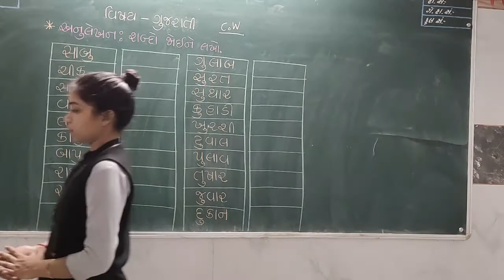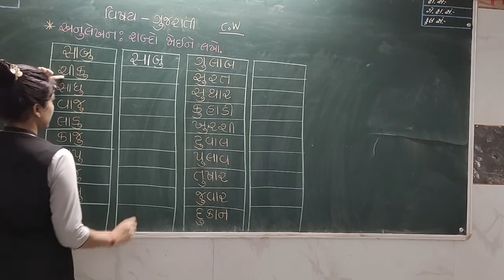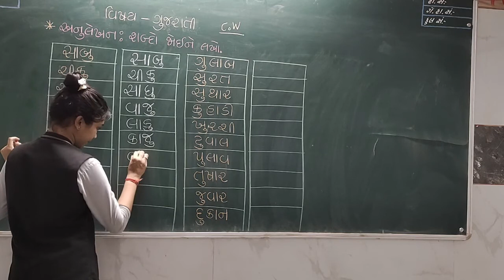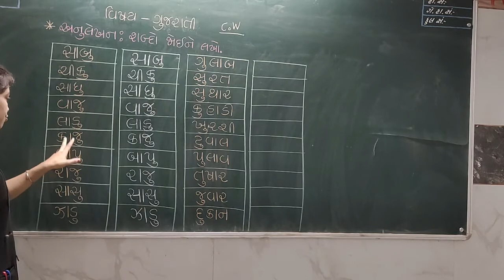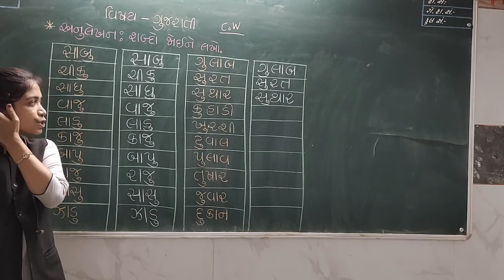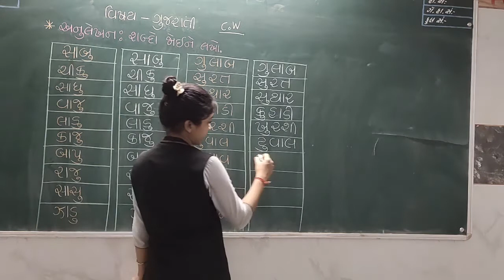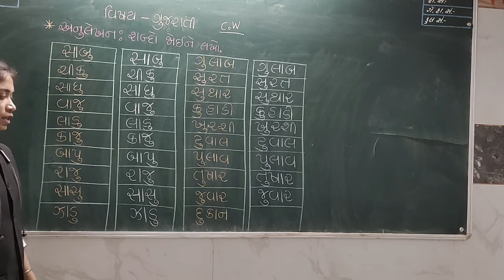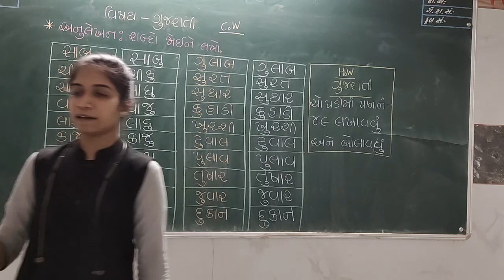બાલભવન HKG ગુજરાતી લેકચર 42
SANJIVANI BALBHAVAN
MAHARSHI VEDVYAS VIDHYASANKUL ONLINE EDUCATION
BALBHAVAN
HKG
GUJARATI